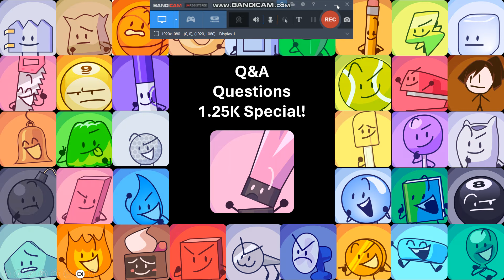Q&A Questions (CLOSED)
Characters:
8-Ball: @Meand8-ball
9-Ball:
Anchor:
Avocado:
Baloony: @onirios.
Barf Bag: @swirlz6023
Basketball:
Battery:
Bell:
Black Hole: @MillaRox
Blender:
Blocky:
Bomby: @painterfrompressure
Book: @the_gamer-kt7ow
Boom MIc:
Bottle: @IronEren
Bracelety: @ThatOneEmeraldguy
Bubble: @Bubsiesafriend
Cake:
Camera:
Clapboard:
Clock: @ΚώσταςΜπάρλας-ο3θ
Cloudy:
Coiny: @user-kv4jh8re6l
Conch Shell:
David: @aethynlorimer9593
Discy: @n.d.rstudios1755
Donut: @D.J.B.C
Dora: @I_live_inside_a_box
Eggy: @daniii_BH
Eraser: @fireyfanosc11
Fanny: @mario3dword575
Firey Jr.: @calebroccodolan2089
Firey: @BFAW_Official7421
Flower: @amandabarry1339
Foldy: @Troyie_da_cow
Fries:
Gaty:
Gelatin: @ViewerVotingsYT
Golf Ball: @JungleGamer966
Grassy: @ludmillayara1
Ice Cube: @EmmanuelQuits
Income Tax Return Document:
Kitchen Sink: @Garchomp274
Leafy: @Dummygummys
Leek:
Lightning: @user-nk4wy1bc5z
Liy: @astyblue8471
Lollipop: @Xenvoxel
Loser: @RBluery
Marker: @Twin138956Productions2019
Match: @A_Normal_Window1
Naily: @hdskeleton828
Needle: @WeirdObjectAntics2
Nickel:
Onigiri: @NimbyMAK
PDA:
Pen:
Pencil: @lolmanlol98
Pie:
Pillow:
Pin: @marchu-
Price Tag: @YOUDONOTKNOWME999
Profily: @SlushieCloud
Puffball:
Remote:
Robot Flower:
Roboty: @logan.g.productions5225
Rocky:
Rubber Spatula: @cassidycrouch4
Ruby: @mimipanda123
Salt Lamp:
Saw:
Scissors: @NoName-hj3mg
Shampoo: Me ofc :3
Shopping Cart:
Snare Drum: @EpJaR
Snowball: @ChargedTurnip55 What else do you like to do besides BFDI and Algodoo stuff?
Spongy: @MarbleRaceLiker
Stapy: @K-Boom319
Taco:
Tape:
Teardrop: @IndianSuperStars14
Tennis Ball: @wyzktch
Tree: @jhonsherpa Will you do a lot of predictions for BFDIA/TPOT?
TV:
VHSy:
Winner: @Thegoldengamer500
Woody: @thanthegreat
Yellow Face: